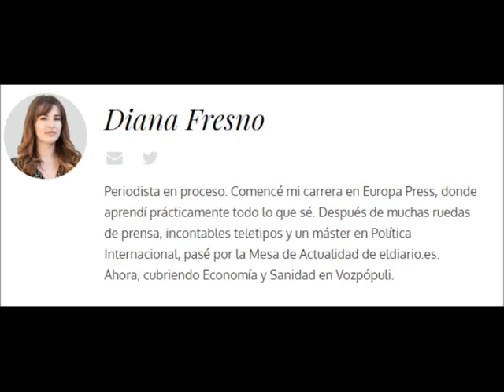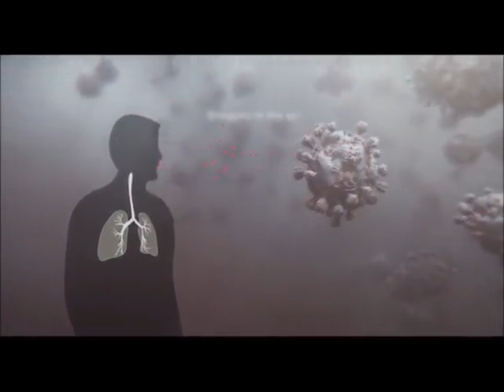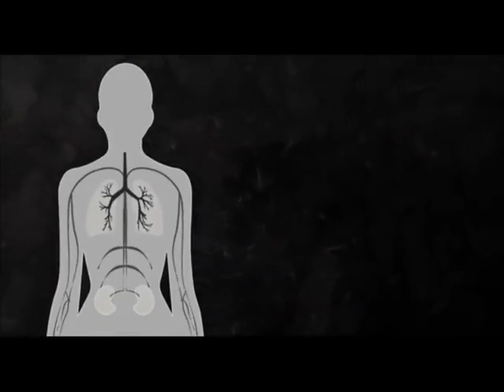Covid 19 / Coronavirus- ¿creado en laboratorio?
Con información de la columna de Lic. Diana Fresno
Visita la columna:

Video ilustrativo de :
Random42 Scientific Communication

Hola, el mejor canal con hisotiras de miedo, creepypasta y reales.